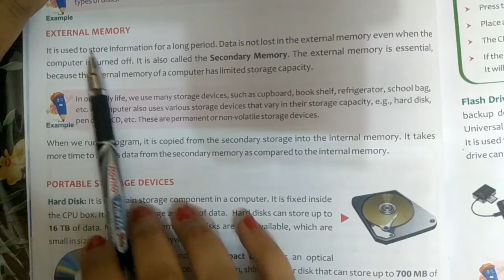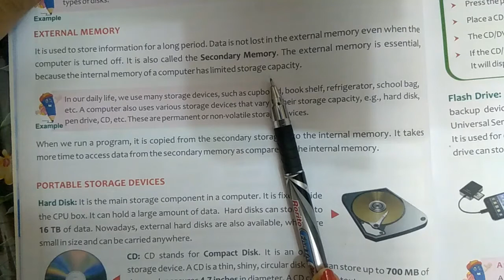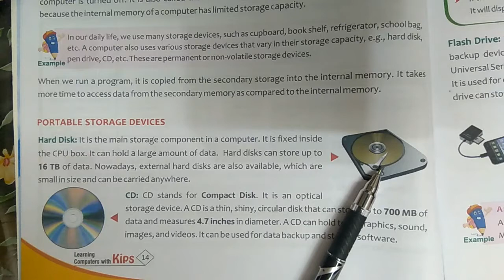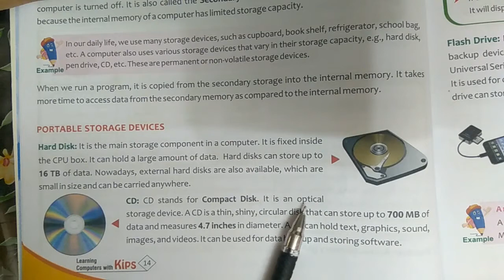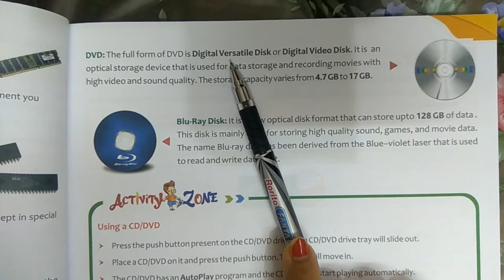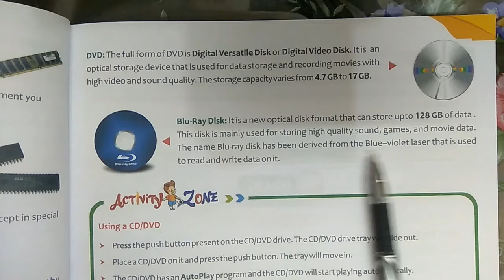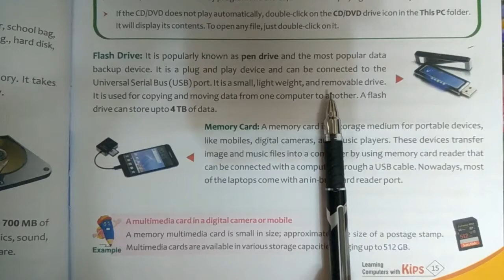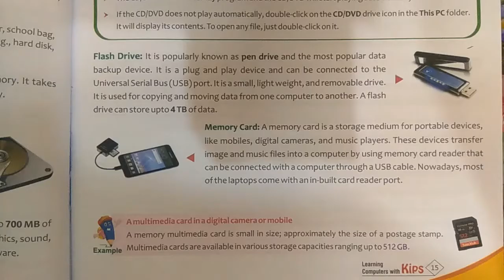Class 4th External Storage Devices